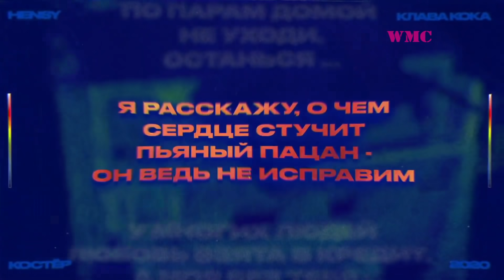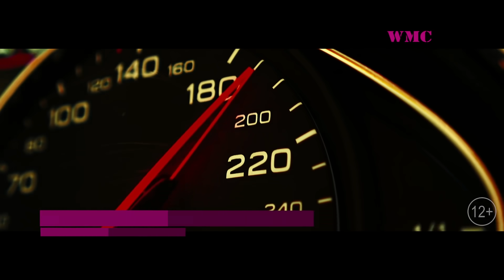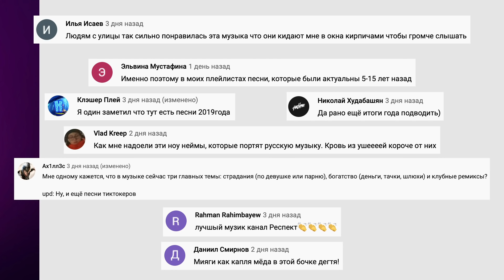ЛУЧШИЕ ХИТЫ НЕДЕЛИ | ЛУЧШИЕ ПЕСНИ НЕДЕЛИ | ЛУЧШИЕ НОВИНКИ НЕДЕЛИ - ОКТЯБРЬ 2020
Представляем вашему вниманию новое видео от World Music Charts! Сборка топовых хитов и лучших новинок этой недели) Мы постоянно в поиске самых горячих треков!)  Всем добра и успехов)) Погналииии))

Оптимизация (не читать): world music charts, world, music, charts, лучшие песни недели, лучшие песни марта, лучшие песни весны, суперновинки марта, лучшие песни 2019, лучшие песни, лучшие хиты недели, лучшие новинки недели, хиты, их ищут все, все их ищут, эти песни ищут все, эти треки ищут все, ищут все, новинки марта, новинки, новые песни, топ песен, крутяк недели, лучшее за неделю, лучшие новинки 2019, лучшие новинки, популярные песни, самые популярные, world music charts, world, music, charts, лучшие песни недели, лучшие песни марта, лучшие песни весны, суперновинки марта, лучшие песни 2019, лучшие песни, лучшие хиты недели, лучшие новинки недели, хиты, их ищут все, все их ищут, эти песни ищут все, эти треки ищут все, ищут все, новинки марта, новинки, новые песни, топ песен, крутяк недели, лучшее за неделю, лучшие новинки 2019, лучшие новинки, популярные песни, самые популярные, музыка, музыка 2020, песни 2020, музика 2020 популярна, новинки музыки 2020, русская новинки, хиты 2020, русская музыка, лучшие песни 2020, танцевальная музыка, русские хиты 2020, russian music 2020, russische musik, russische musik 2020, русская музыка 2020, музыка 2019, russian music, wmc, лучшие песни декабря, лучшие песни зимы, суперновинки декабря, новинки декабря, итоги года, лучшие за год, лучшие новинки 2020, музыка, 2020 музыка, русская музыка, клубная музыка, музыка русская, музика 2020, новинки музыки, классная музыка, хиты, russische musik, musik russische, русская музыка 2020, музыка 2020, русская музыка 2020 новинки, музыка 2020 русская, хиты 2020, клубная музыка 2020, новинки музыки 2020, музыка русская 2020, хиты 2020 русские, музыка 2020 русские хиты, русские хиты 2020, russische musik 2020, musik 2020 russische, музыка, новинки музыка 2020, танцевальная музыка, dj acevici, 2020 музыка, музыка 2020, музыка 2020 новинки, микс 2020 музыка, популярная музыка 2020, russian music, russian music 2020, russian mix, russian music mix, russian club music, russian hits, russian hits 2020, музыка в машину, песни, хиты 2020, музыка, лучшие песни, музыка 2020, песни 2020, новинки музыки 2020, музыка в машину, самые популярные песни 2020, popular songs, современные песни, зарубежные европа плюс, новые клипы, самые популярные песни, лучшая музыка, новые песни, музыка онлайн бесплатно, top 50 shazam 2020, лучшая музыка 2020, слушать музыку, новые клипы 2020, песни онлайн, зарубежные песни хиты, слушать песни, слушать, классная музыка, top 50 itune 2020, шазам, топ 100 песен shazam, world music charts, world, music, charts, wmc, shazam, топ 100, самые шазамируемые, песни, октябрь 2020, ищут все, эти песни, попробуй не подпевать, найти песню, музыкальные новинки, топ 100 шазам 2020, топ 100 лучших песен shazam, топ 100 лучших песен что ищут в shazam, эти песни ищут все, эти треки ищут все, их ищут все, суперновинки октября, лучшие песни 2020, 2020, чарт, вот сборник самые крутые музыка шансон! года 2020, новинки песни октябрь 2020, топ песни года.2020, шансон лучшее песни, шансон про любовь, эту песню ищут все, шансон, шансон для души, красивые песни, красивые песни о любви, песня о любви, новинки шансона, шансон 2019, лучшие песни 2019, популярные песни, лучшие песни недели, русская музыка, новинки музыки, самые крутые песни, tatarça, müzik, cırlar, tatar, songs, tartar, татарча, жырлар, йырлар, татар, жырлары, музыкасы, җырлар, җырлары, матур, татарская, татарские, треки, новая, новые, татарский, яңа, яна, новые татарские песни октябрь 2020, яна жырлар октябрь 2020, новые татарские песни октябрь, октябрь 2020 татарча жырлар, шансон 2020 новинки крутые музыка октябрь 2020, зажигательные песни 2020, красивые песни в машину, шазам топ, шазам 2019, шазам лучшие песни, world music charts, world, music, charts, wmc, тренды tik tok, эти песни ищут все, тик ток 2020, тренды, tik tok, эти песни, ищут все, тик ток, 2020, tik, tok, тикток, лучшее из tik tok, tiktok, песни тик ток, песни из тик ток, видео тик ток, тренды тик ток, песни 2020, тик ток лучшее, популярные песни, популярное видео в тик ток, смешное видео, смешное видео тик ток, популярное в тик ток, тик топ, звезды тик ток, самое смешное, лучшее в tik tok, чарт, shazam, шазам, топ 100, самые шазамируемые, песни, июнь 2019, лучшие песни, попробуй не подпевать, музыкальные новинки, хиты лета, топ 100 шазам, топ 100 shazam 2019, шазам июнь, хиты 2019, shazam, март 2019, найти песню, топ 100 шазам 2019